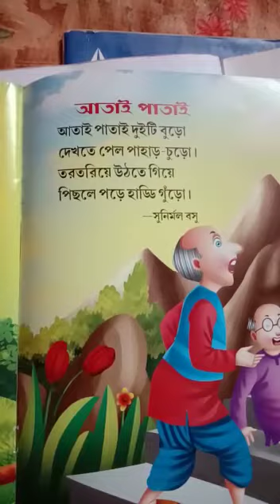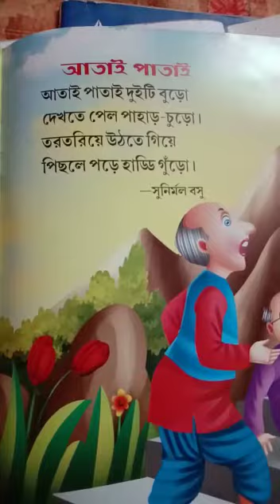Charakdangi 31/07/20 pg bengali